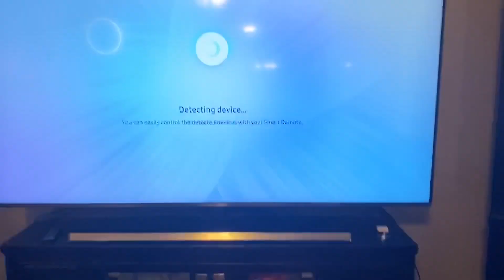Razer Core X Chroma eGPU enclosure - unboxing and setup with MacBook Pro